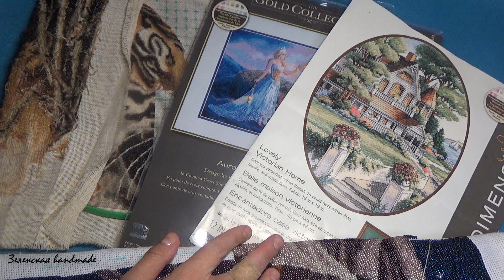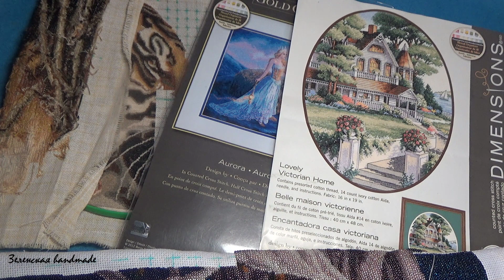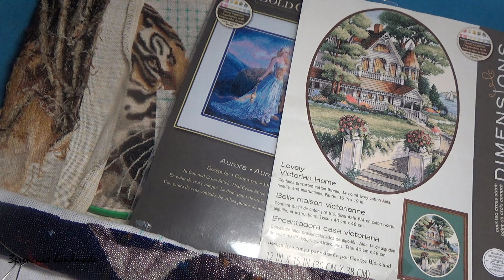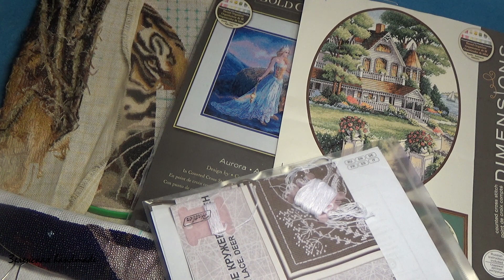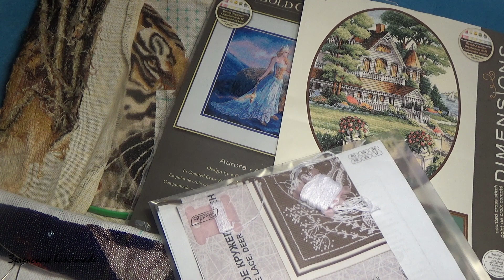ВЫШИВАЛЬНЫЕ ПЛАНЫ НА ОСЕНЬ. Что я хочу вышить. Что планирую.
Осень осень.  Новые процессы не просит ))
Сегодня наконец расскажу о своих планах на осень 2017 года